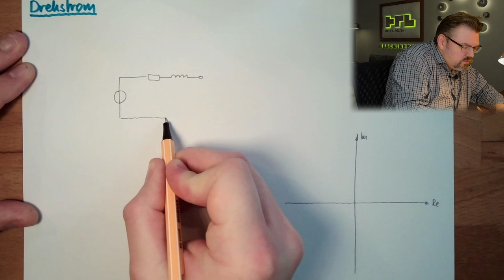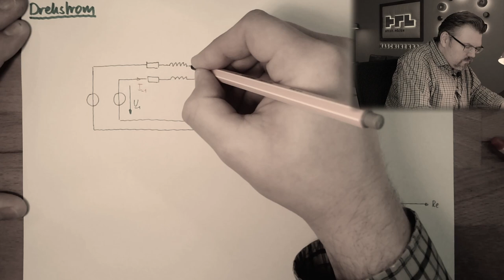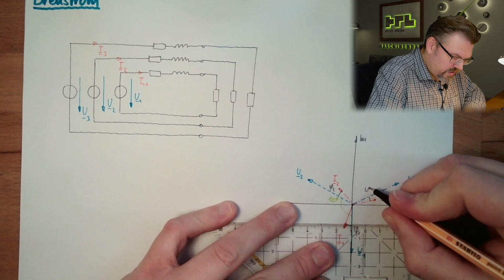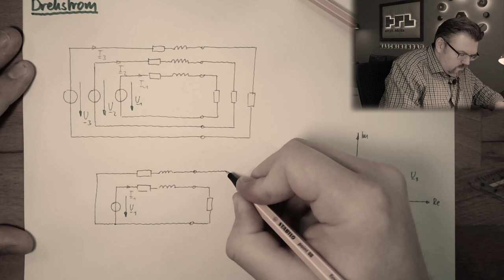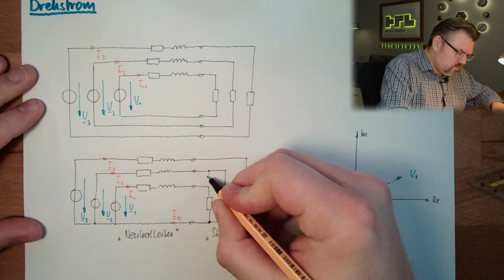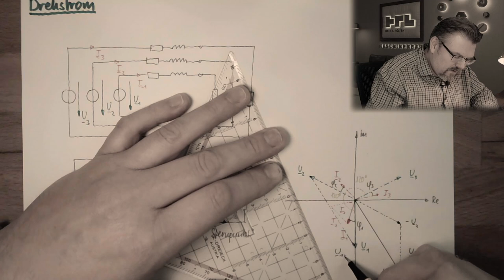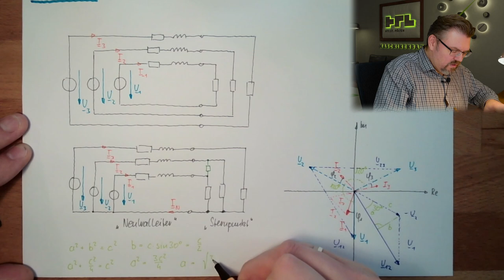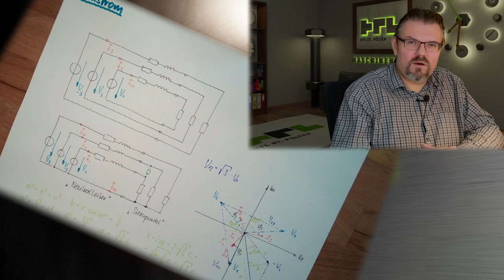DS 01: Drehstrom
Eine kurze Einführung in den "Drehstrom". Es wird erklärt, was Drehstrom überhaupt ist. Weiters wird auf Begrifflichkeiten, wie Phase, Außenleiter, Sternpunkt, Neutralleiter, ... eingegangen.